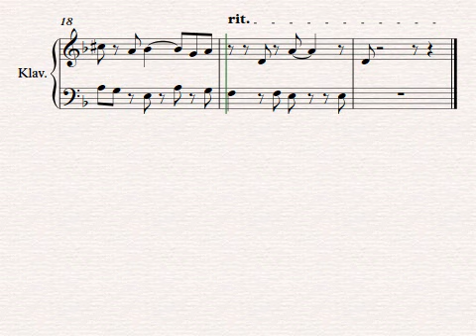Rusty doll // Original Piano Composition (706)